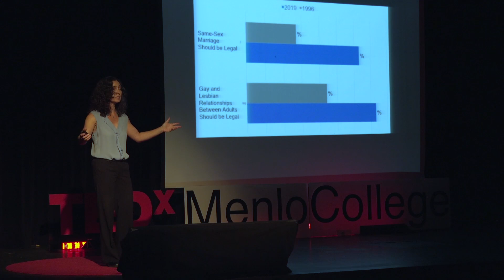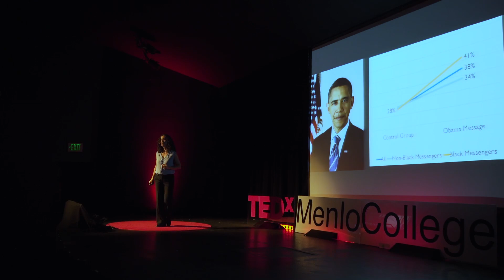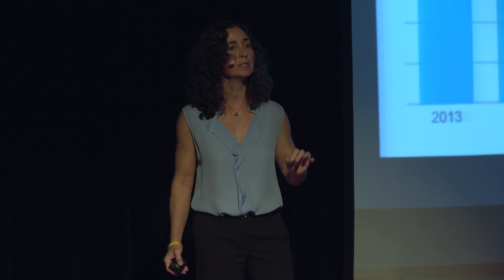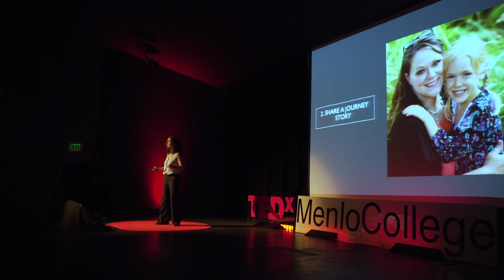How to be an ally for Social Justice | Melissa Michelson | TEDxMenloCollege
Dr. Michelson is an author of five books. She is a nationally recognized expert in voter mobilization, Latino politics, LGBTQ politics, and California politics. Her ongoing work
looks at the politicization of Latino immigrants, how to increase voter turnout in community of color, and how to increase support for transgender rights. Social Justice is a complex issue, however, it can be as simple as respecting someone’s pronouns. We are excited to present Menlo's very own Dr. Melissa Michelson, Professor of Political Science, as she discusses how to be an ally for Social justice. As society starts to slowly realizes that various institutions and social interactions we have built comes from racist and misogynistic ideals most people want to stop these practices and build a better America. However with awareness rising on this topic of social justice many people are left in limbo on how to help and not step on boundaries.

Michelson is an award-winning author of five books, with her sixth book expected in 2020. She is a nationally recognized expert on Latinx politics, voter mobilization experiments, and LGBTQ rights.

Dr. Melissa Michelson earned her B.A in political science from Colombia and PhD in addition to two masters degrees in political science from Yale University.